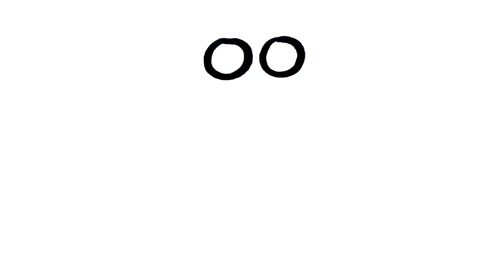Cara gambar Katak - Belajar gambar Untuk anak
Terbantu dengan video ini?
Dukungan kalian semua membuat saya terus berkarya. ✍️✍️
🥰  Terima kasih!  🥰
Tutorial menggambar Katak untuk anak. Belajar menggambar Katak menggunakan pensil warna / cat air. Cara menggambar Katak.

Cara menggambar kartun untuk anak. Tutorial gambar kartun untuk anak SD.

Follow Instagram: @theresiadrawing